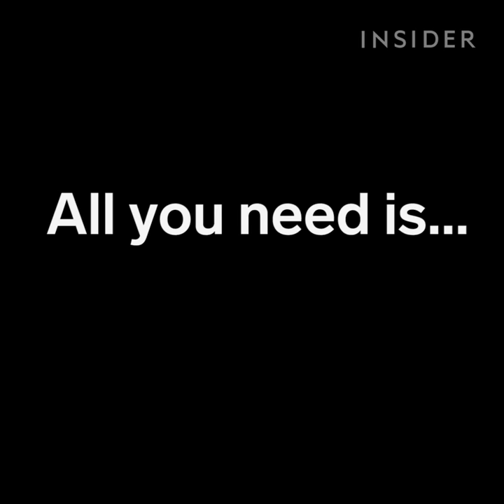Here's how to make your pumpkin ooze neon